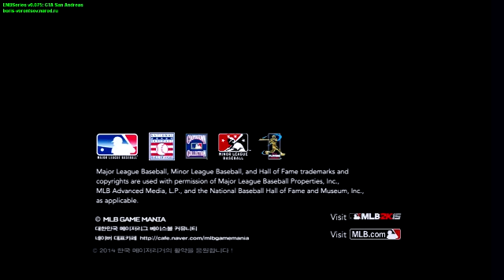MLB 2K15 MOD 達比修有 VS 田中將大